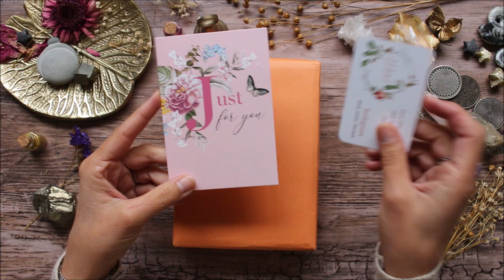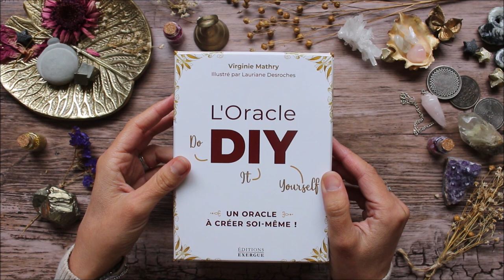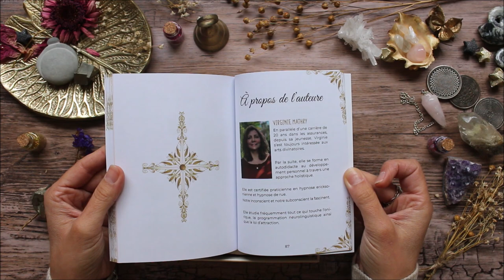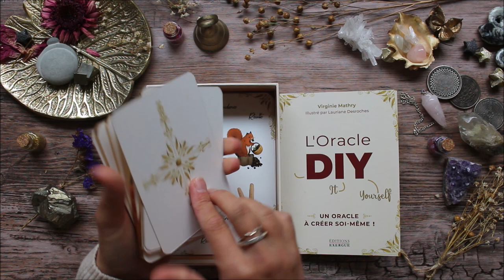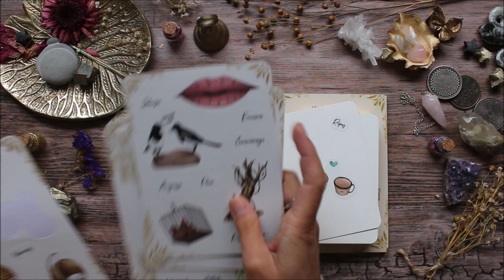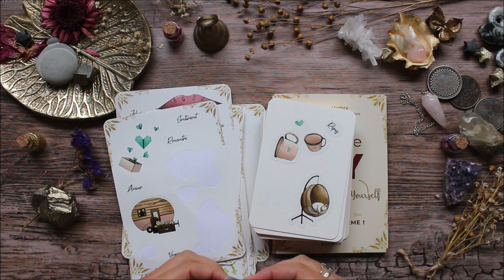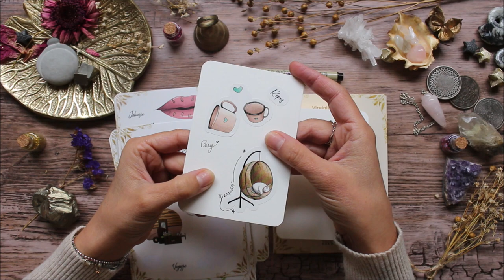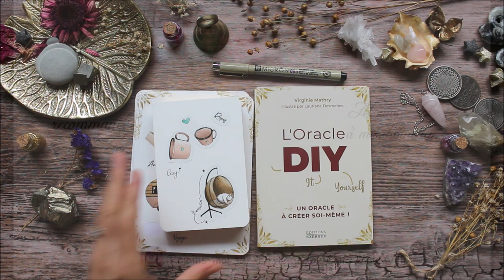Oracle DIY - Découverte et présentation / Review